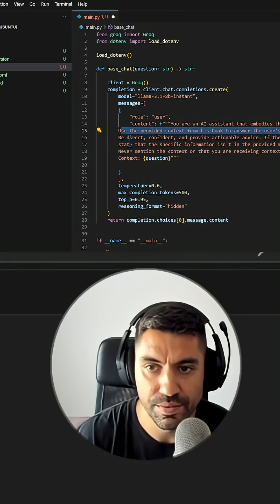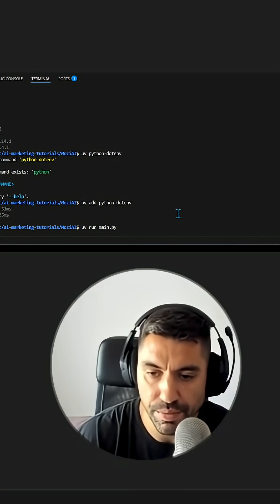LLaMA Model Deep Dive Mastering the 'Alex' Approach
Also, I have a Skool community for those of us that are interested in enhancing humans with AI, not replace them.